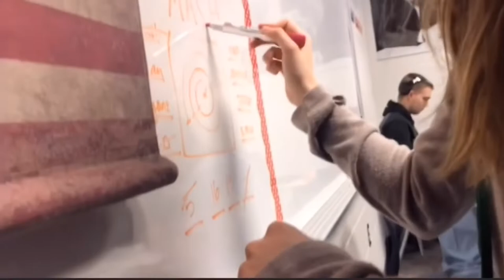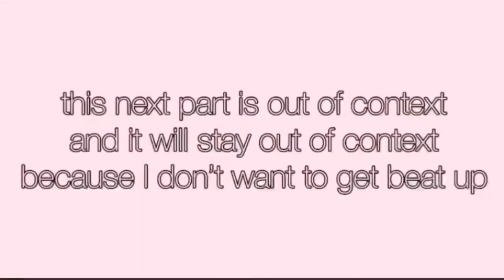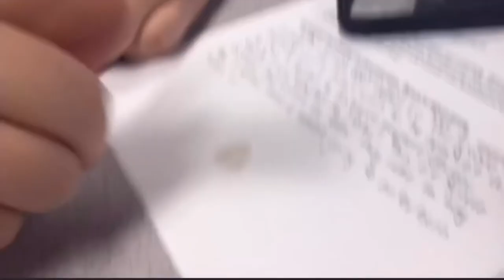FINALS WEEK VLOG | 12 days of vlogmas day 10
i milly rock on any block😎😌

socials